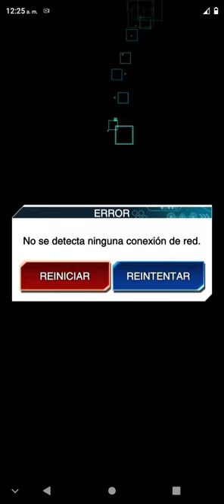Me cree una cuenta nueva de DUEL LINKS para jugar competitivo